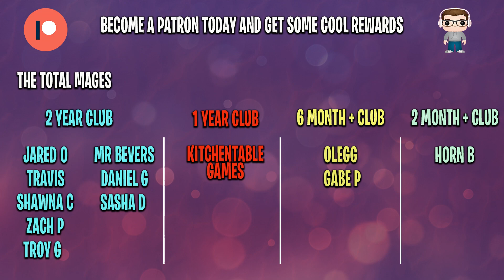Esper Legends | THE BEST VERSION | MTG Arena Standard | Ranked Gameplay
Looking for some powerful MTG Arena standard decks? Then Esper Legends is a great deck to play in this standard MTG meta at the moment. A deck full of Legendary creatures that can help you rank up on the Magic Arena ladder. Enjoy the MTG deck guide and ranked gameplay!

For more MTG Arena gameplay check out some of the following playlists!

MTG Arena Magic: The Gathering Arena MTGA Mtg Arena Standard Deck Guide Magic Arena MTG Arena  Gameplay